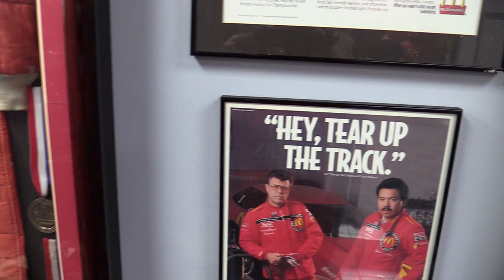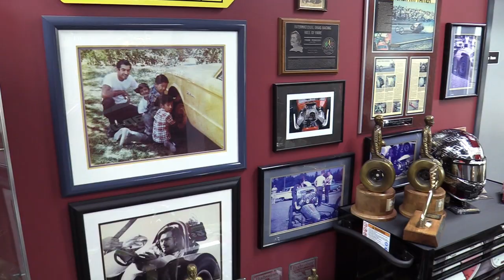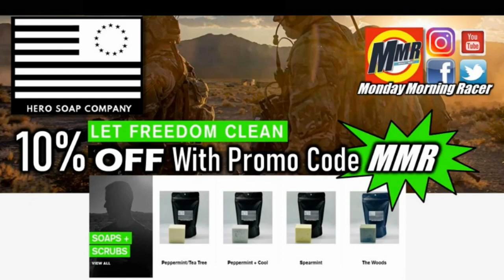SHOP TOURS: Cruz Pedregon Racing NHRA Nitro Funny Car - Brownsburg, Indiana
SHOPS TOURS by Monday Morning Racer stopped in at Cruz Pedregon Racing in Brownsburg, IN - the hub for nitro.  Turn off next to John Force Racing and take the street to its near end and you'll find the shop for the 2 time NHRA Fuel Funny Car Champion Cruz Pedregon.  MMR gives you a glimpse inside @SnaponToolsOfficial powered team and we chat with a couple of crew members towards the end.  Thank you Cruz Pedregon Racing for the access!